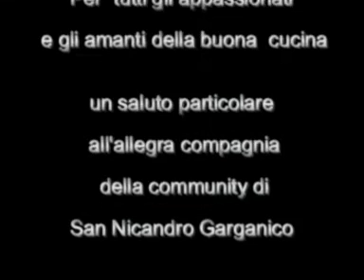Brodetto di Pesce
Brodetto fumante di Pesce!!